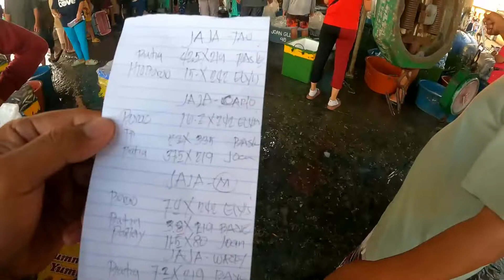EP12 NAG LALAKIHANG ISDA HULI NAMIN 24K HALAGA LAHAT NG HULI NAMIN DHONZKIE TV